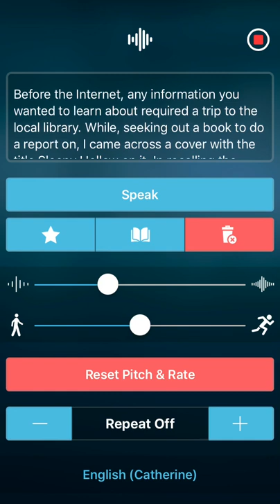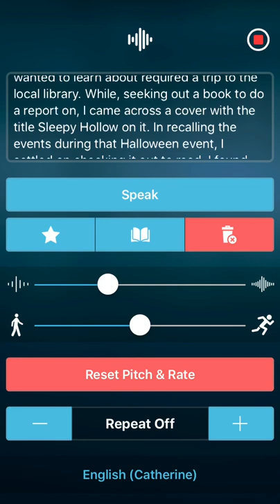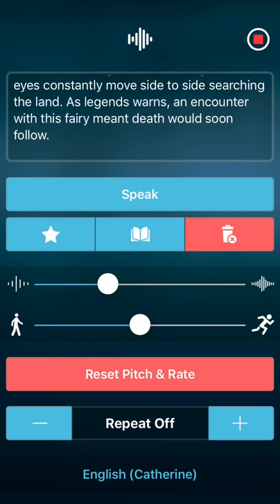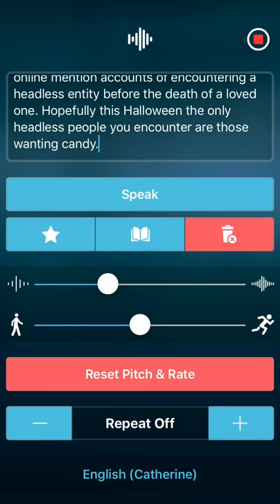The Dullahan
Back in the 80s, the local mall held a few Halloween events where children attended to paint, get free candy, see a puppet show or watch a magician. During this time, I went to one and had my first introduction to the concept of the Headless Horseman. At eight years old, I knew the adults were in costumes, however seeing someone walking around with no mask or no head had me bewildered in trying to figure out what I seen. To my relief, a head peeked through the chest to drink some pop revealing the man in a some costume. When I asked the individual what he dressed up as, his response was the Headless Horseman from the Legend of Sleepy Hollow. A few years would pass before I would read the story along with the myth of the Irish dullahan in the final installment about monsters of nightmares series.

Before the Internet, any information you wanted to learn about required a trip to the local library. While, seeking out a book to do a report on, I came across a cover with the title Sleepy Hollow on it. In recalling the events during that Halloween event, I settled on checking it out to read. I found America author Washington Irving wrote the short story, The Legend of Sleep Hollow, published in the 1820s. The tale revealed how an artilleryman, during the American Revolution, gets killed when decapitated by a cannonball. His remains were buried without a head, as it was never found resulting in the birth of vengeful spirit to rise every Halloween night to seek it out. The ghost became the Headless Horseman and for the longest time I believed it was only a work of fiction, until I researched into Irish folklore.

Apparently, the concept of this ghost may had originated from the Irish legend of a headless fairy called the dullahan. This creature in described by lore as either a headless man or woman, carrying a whip made from a human corpse’s spine, while riding on a horse drawn wagon at night through the countryside. In different version of the myth, the dullahan’s head is said to be under his arm, held up high in the air or on the lap smiling with a sinister grin as the eyes constantly move side to side searching the land. As legends warns, an encounter with this fairy meant death would soon follow.

If the dullahan ever stopped riding, someone within the area would die. A person could instant be killed if the creature pointed at them and spoke their name. Even some stories mention, when one’s time among the living was up, the headless horseman came to that person. In every account, this rider can not be evaded as whatever locked barrier he approaches will open up allowing him through. Some legends do mention a defense or a means of escape, if every faced with the headless horseman which is to lay down a gold coin in his path which either he would be frightened off or pause to collect it.

The headless horseman is truly a frightening image for anyone to conceive through legend or watch in entertainment, yet what would be the outcome to confront it in really life. Sightings of this creature have been reported in the past, as today some posts online mention accounts of encountering a headless entity before the death of a loved one. Hopefully this Halloween the only headless people you encounter are those wanting candy.